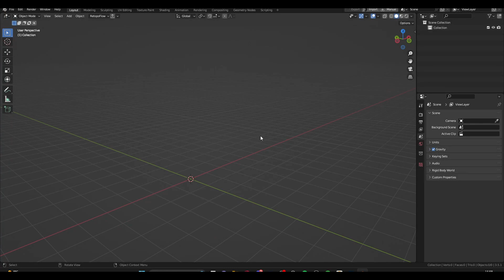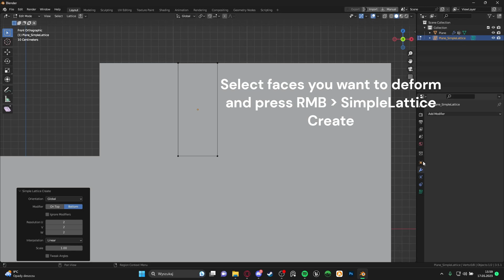Blender - Deforming geometry without affecting boundary vertecies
Song: Rob Robinson - Evangelina